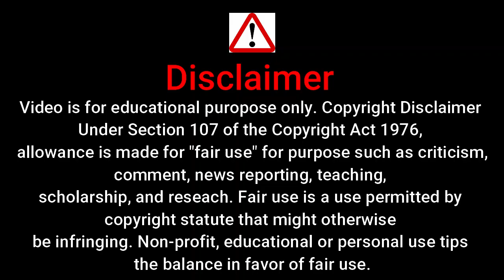dr arora gupt rog visheshagya | hot web series new ullu | ullu hot web series scenes 2022